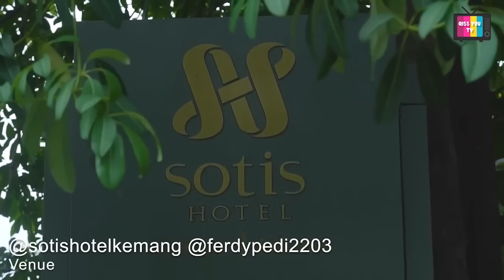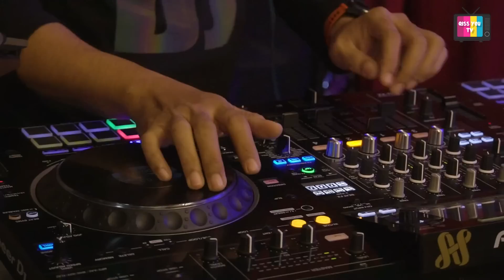INI DIA RAHASIA BISNIS AYU TING TING!!!